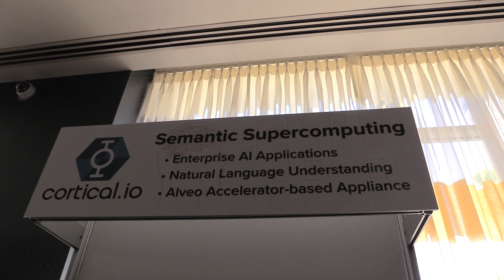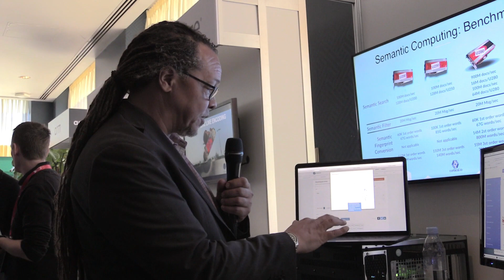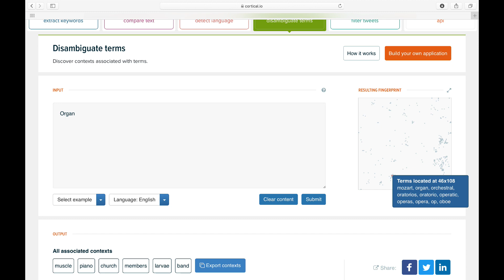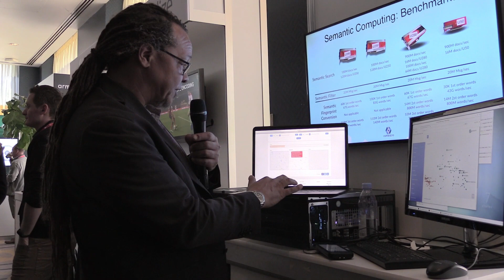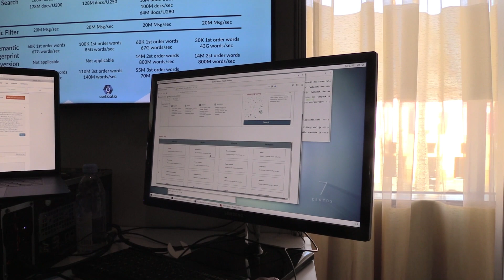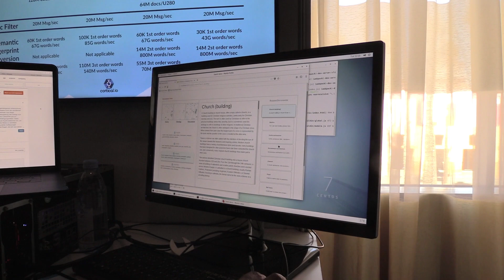Cortical.io Demonstrates Natural Language Understanding Inspired by Neuroscience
In this video, Cortical.io CEO Francisco Webber demonstrates how the company's software breaks new ground in the field of natural language understanding (NLU).

"Cortical.io delivers AI-based Natural Language Understanding (NLU) solutions which are quicker and easier to implement and more capable than current approaches. The company’s patented approach enables enterprises to more effectively search, extract, annotate and analyze key information from any kind of unstructured text. Cortical.io artificial intelligence-based solutions can be quickly trained without supervision in the specialized vocabulary of any business domain and can function across multiple languages. The company’s solutions have been implemented at multiple Fortune 100 businesses, covering a wide spectrum of use cases, and its strategic business partners include PwC* Germany. Cortical.io has a broad general license for Numenta’s HTM technology."